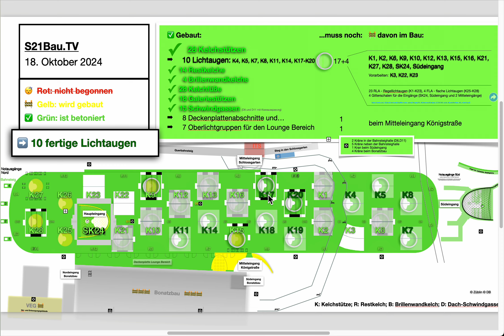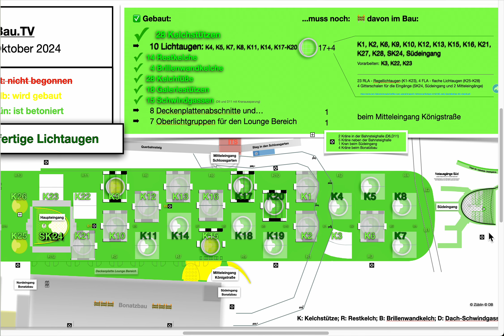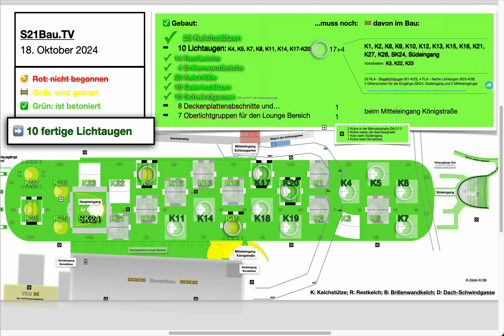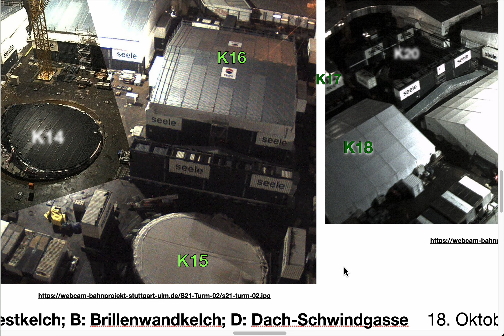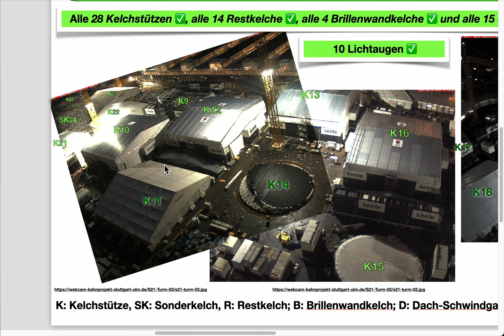Lichtauge Nr. 10: K17 | 18.10.2024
Cappuccinokässle:
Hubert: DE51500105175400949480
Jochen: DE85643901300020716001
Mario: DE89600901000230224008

Vielen Dank :-)

Wir sehen es auch so!

Hintergrundinformation

Was ist Stuttgart 21?

Darüber hinaus entstehen vier weitere neue Bahnhöfe: Filderbahnhof am Flughafen, der S-Bahn-Station Rosenstein und dem Abstellbahnhof Untertürkheim und Regionalbahnhof Merklingen-Schwäbische Alb. Letzt genannter an der Neubaustrecke nach Ulm.